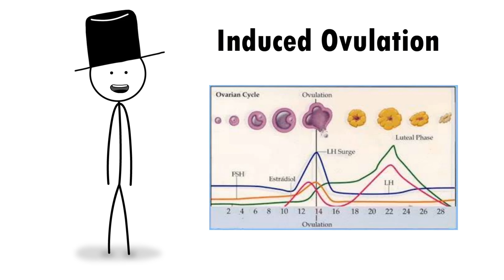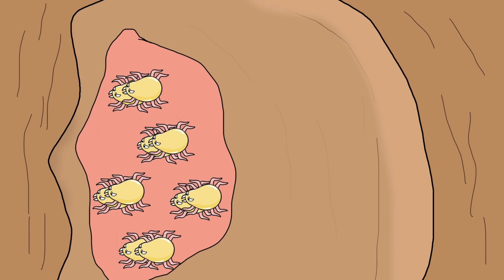Animals With The Worst Mating Rituals, in Ten Minutes (part 2)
Animal Mating Rituals can be some of the most weirdest things to witness in nature. It is fascinating how different each Animal Mating Ritual is from each other. In this video, I talk about some of the most craziest Animal Mating Rituals in the Animal Kingdom!

This is All Educational Content!
Timestamp
00:00-00:50 Internal Orgy explosion Animal Mating Ritual
00:51-01:55 Domestic Violence  Animal Mating Ritual
01:56-02:55 Pls Sh*t on me Animal Mating Ritual
02:56-04:06 Family Orgy inside Ear, Animal Mating Ritual
04:08-05:28 Please Lock This Animal up, Animal Mating Ritual
05:29-06:29 Uno Reverse Card Animal Mating Ritual
06:30-07:31 Pee in my mouth Animal Mating Ritual
07:33-08:33 Is the Bust truly worth it? Animal Mating Ritual
08:34-09:46 Cartoon Ball Ahh Animal Mating Ritual
09:47-10:48 Finding Nemo is now ruined Animal Mating Ritual

Shoutout:
 Sam O’Nella Academy, Sam Onella,  BlueJay, Simple History, Good Enough, Casual History, oh boy!, Mr.knowledge